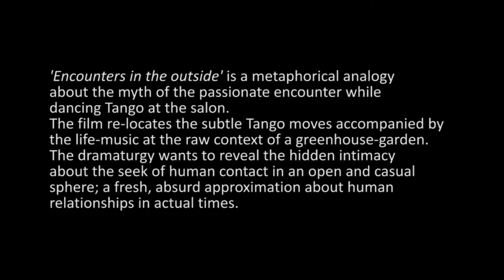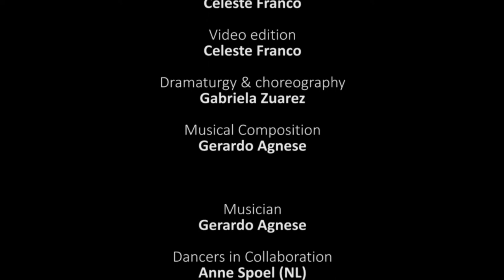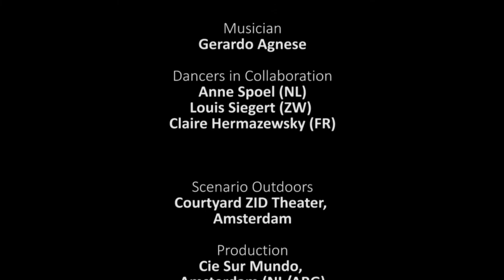Encounters in the Outside film 2019 | Theatre Sur Mundo Ensemble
The dance film is the final product of a choreographic residency, which gathered young dance talents and scholars with the company.

Dramaturge Gabriela Zuarez Film maker Celeste Franco Musician Gerardo Agnese Dancers Anne Spoel (NL) Louis Siegert (ZW) Claire Hermazewsky(FR) Site Outdoors Courtyard ZID Theater, Amsterdam

Ensemble 2021.

Dance Theatre Development Foundation, The Netherlands.
Sur Mundo Ensemble (former El Sur Mundo Project) is by definition a cross-cultural Dutch-Argentinian project-based company led by dramaturge- choreographer Gabriela Zuarez (NL/AR). She collaborates with musician Gerardo Agnese, the film-maker and archivist Celeste Franco, the artistic producer Micaela Tettamanti and with scenarist Marnix Carpentier Alting. Zuarez’s interdisciplinary group includes many international tango dancers and performers of all ages followers of the leader's artistic processes.

Gabriela Zuarez makes use in the company of eclectic language that reveals her anthropological vision about dance, movement and emotion. Sur Mundo Ensemble language is informed by different currents of movement and disciplines gravitates in the principles of tango and distilling its cultural universe, making the ADN of the project. Hybridization is the pillar of Zuarez's theatrical constructions, articulating a new poetic for the company.

Gabriela Zuarez works in Sur Mundo Ensemble are linked to the decolonial concepts while seeking to raise social reflection and awareness. She revolves around themes such as female resilience, the objectification of the woman, the tango as a subject of exoticism, consumerism, and exploitation.